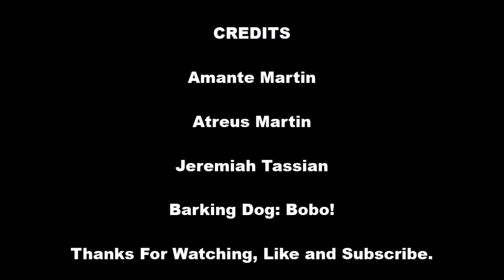Do You Want Some Pizza 2!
Its been about a year now that I've uploaded anything, and I want to start uploading stuff again! This is the way to start...

Liek

Komment

Subskrieb